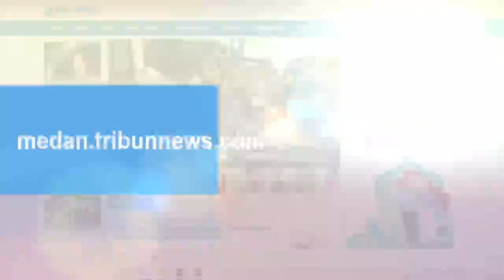Aksi Demo Menolak Rocky Gerung, Warga Jatim Desak Khofifah Keluarkan Surat Edaran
Aksi demo menolak Rocky Gerung kembali dilakukan sejumlah warga di Surabaya, Jawa Timur.

Mereka mendesak agar Gubernur Jatim, Khofifah Indar Parawansa mengeluarkan surat edaran untuk menolak setiap kedatangan akademisi itu ke Jawa Timur.

Aksi penolakan ini dilakukan di Kantor Gubernur di Jalan Pahlawan, Surabaya, Kamis (10/8/2023)